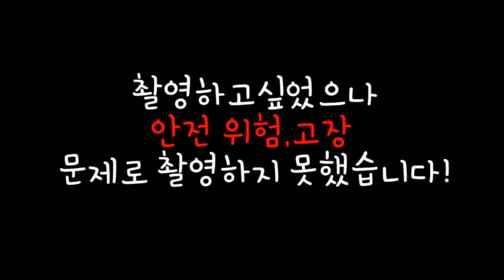시험끝! 교복입고 롯데월드 GO!(with.서공예 연영과 친구들) [JERRY DAY]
(화질때메 다시 재 업로드!)
지난 20일날에 시험이 끝나서 롯데월드에 갔다왔습니다!!
호러 할로윈 기간 이였지만 사람이 너무 많고 놀이기구 대기시간이 길었지만 퍼레이드를 보지않고 저희는 놀이기구만 탔어요!! 연영과 친구랑 단둘이 노는 거였는데 어찌하다 마지막엔 연영과11명과 놀게되는... 친구와 재밌게 노는 영상을 보여드리고자 롯데월드 브이로그를 가져왔어요 ㅎㅎ 재밌게 봐주세요!!!

☆오늘도 제리데이! 재밌는 영상 앞으로 가져올테니 '구독'과 '좋아요' 많이 많이 눌러 주세요!